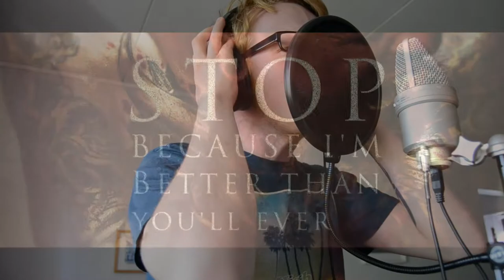Upon A Burning Body - Scars [Vocal Cover]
I haven't been able to get this song and its lyrics out of my head since it was uploaded. I had to make a cover, I had to belt these lyrics out at the top of my lungs. The album is sounding sick as fuck!